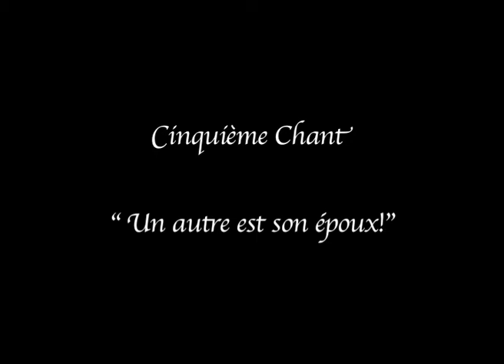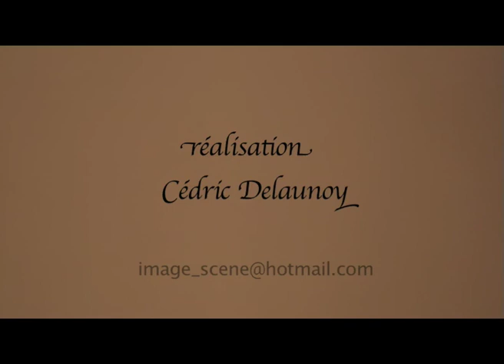werther.mov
Présentation du spectacle "La Passion selon Werther" d'après Goethe et Massenet.

Interprétation par Christophe Herrada et accompagné au piano par Fanny Lion.
Mise en scène Claude Enuset.

Coproduction La Compagnie du Simorgh/ Théâtre Contregriffe.